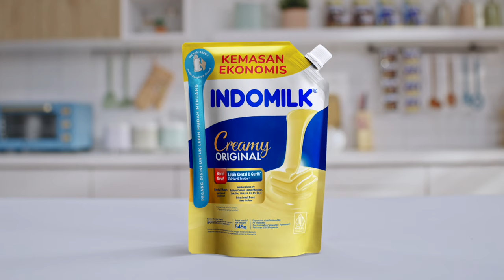Ponakan Mampir Ke Rumah Chef Firhan Lagi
Menu kali ini udah pasti disukain sama ponakan-ponakan kesayangan, Bobba Taro dengan saus Indomilk Kental Manis creamy nikmatnya gak abis-abis!

Bahan - Bahan: (TBC)
15gr Jelly Powder Plain
5gr agar-agar plain
250gr Indomilk Kental Manis Creamy Original
600ml air matang
1 sdt pasta taro

Saus
150gr Indomilk Kental Manis Creamy Original
2gr Garam

Cara Membuatnya:
1. Campurkan Jelly Powder, agar- agar, dan Indomilk Kental Manis Creamy Original
2. Lalu aduk- aduk hingga rata, air dan pasta taro kemudian aduk rata sampai tidak menggumpal.
3. Masak hingga mendidih lalu matikan api kompor dan tuang dalam cetakan boba. Biarkan dingin lalu masukan dalam kulkas hingga mengeras.
4. Campurkan smua bahan saus kedalam gelas takaran
5. Pindahkan Bobba Taro kedalam jar/gelas, tuangkan saus kedalamnya
6. dan Bobba Taro Siap disajikan "